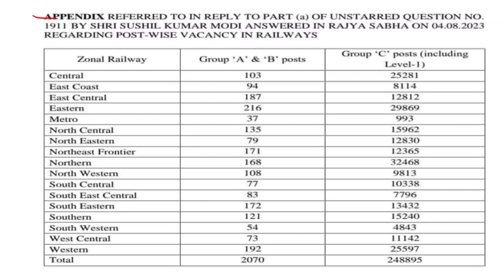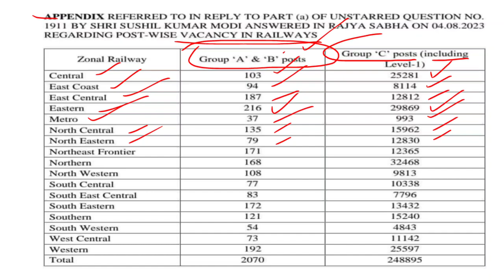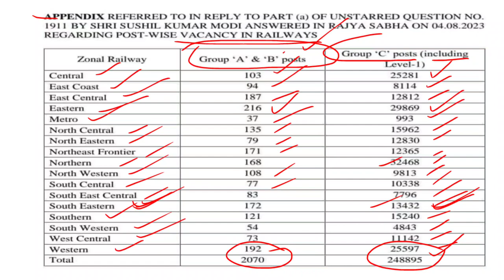রেলে 2.5 লক্ষ শূন্যপদ ঘোষণা| Railway Recruitment & Vacancy update| রেলে গ্রুপ A,B,Cপদে ২.৫ লাখ নিয়োগ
রেলে 2.5 লক্ষ শূন্যপদ ঘোষণা
Railway Recruitment & Vacancy update
রেলে গ্রুপ A,B,Cপদে ২.৫ লাখ নিয়োগ
railway_Vacancy update
Vacancy_for_railway update
শূন্যপদ ঘোষণা